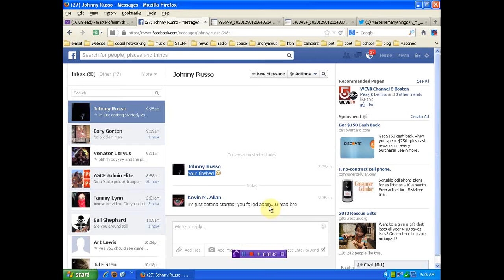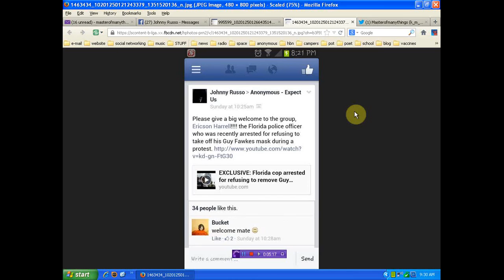Even If not an agent Johnny Russo proves he is a bitch